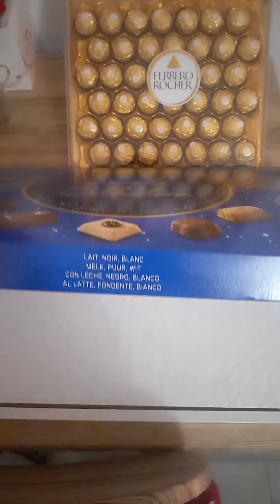sweet chocolats Christmas # happy day#sweet moment enjoy week-end ஸ்விட்சர்லாந்து ஸ்வீட்இனிப்பு#